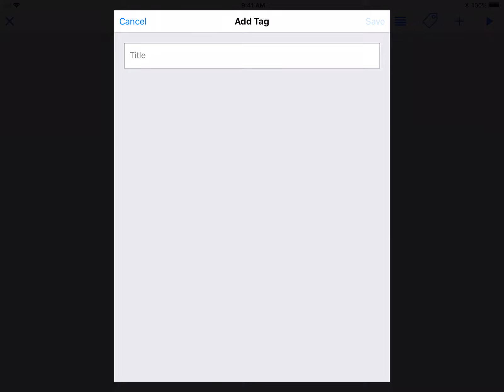Ching - Journal Book Builder: Add Tags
1. In Page List, tap the page to enter Page Editor
2. Tap Tag icon and then select People Tags or Place Tags
3. Tag List screen is launched
4. Tap + icon
5. In Add Tag, type title
6. Tap Save button
7. In Tag List, tap close icon
8. People Tags or Place Tags element is selected